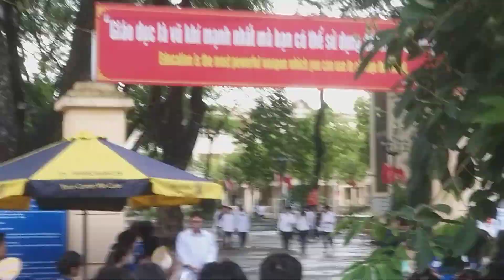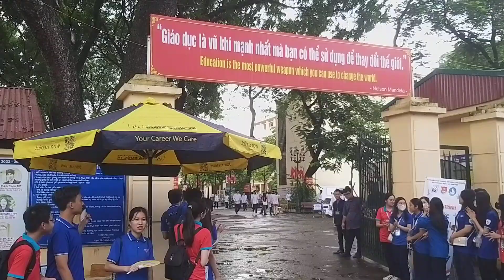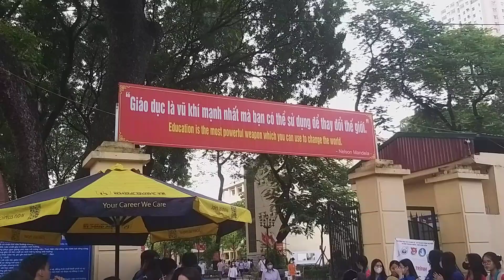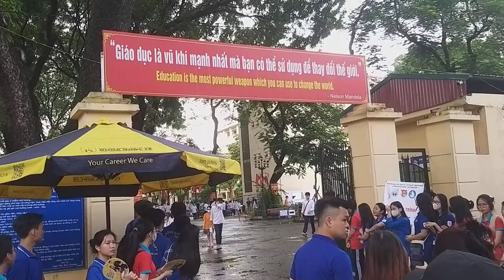Các Sỹ Tử Phấn Khởi Rời Phòng Sau Môn Thi Ngữ Văn